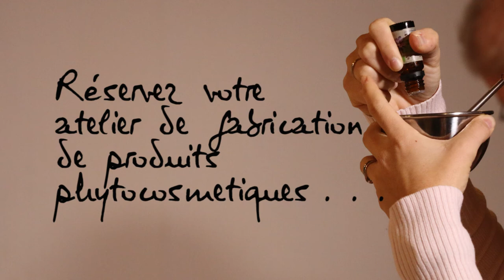Atelier fabrication produits phytocosmétiques - Les Ateliers en Herbe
Redécouvrez les vertus des substances naturelles pour votre beauté : huile végétale, cire, eaux florales, huiles essentielles, etc. Sandrine Bazzo de l'association des Jardins de Baugnac vous propose des ateliers de fabrication de produits phytocosmétiques dans le cadre du chantier les Ateliers en Herbe. Vous pouvez consulter le planning en suivant ce lien